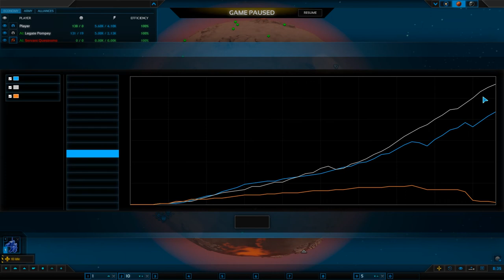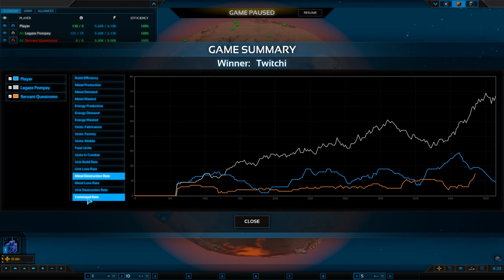Planetary Annihilation : Titans - Episode 11 - The Metal Game